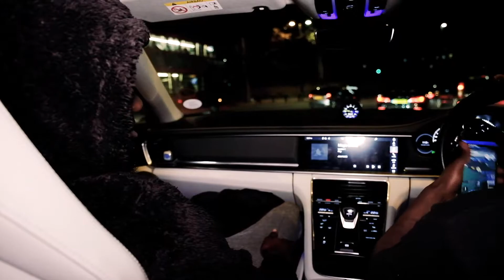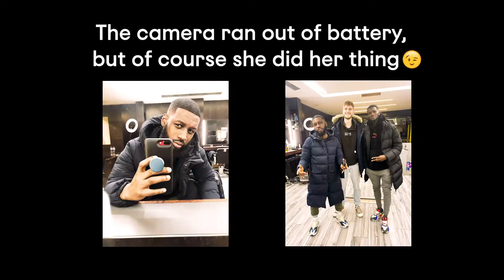TAN TV : (PILOT)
Ballers, Jerry McGuire, Money ball... Decoded.

Follow me, Akin Caulker, sports agent and founder of The Athletic Network agency as I take strip down what it means to be in the sports & entertainment business.

Strap in, it's going to be a wild ride!

Please note at the time of filming in December 2019 Saidou was signed to The Athletic Network.